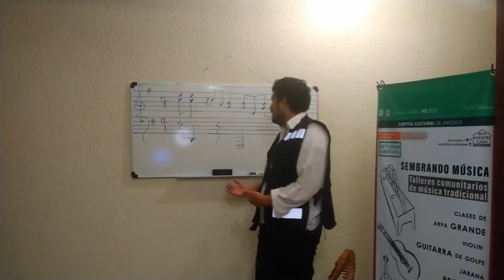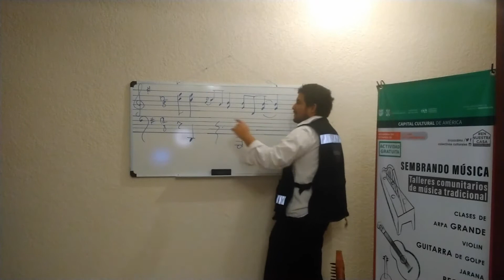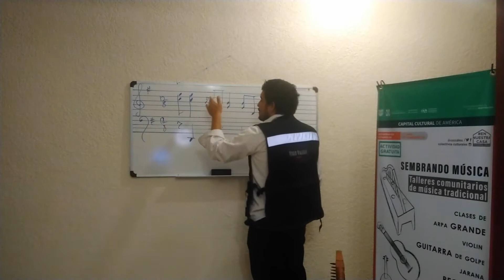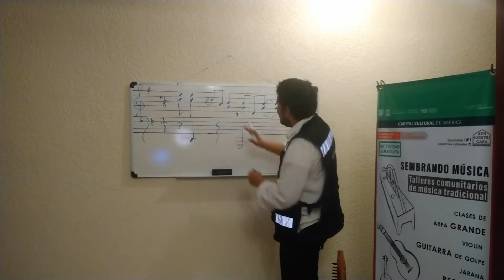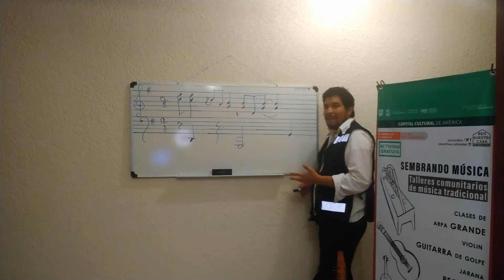Taller de arpa grande décima octava | SEMBRANDO MUSICA | CCC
Décima octava sesión del taller de arpa del proyecto Sembrando Música como parte del programa Colectivos Culturales Comunitarios de la Secretaría de Cultura CDMX.